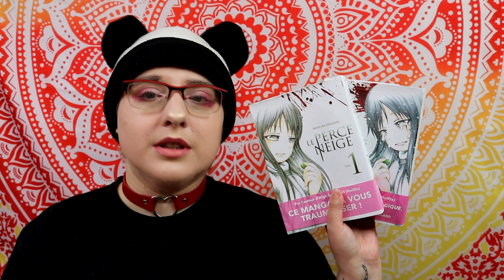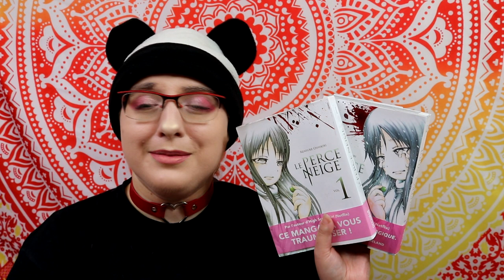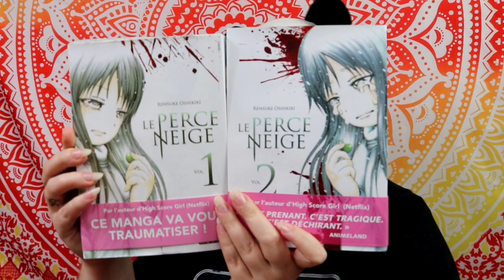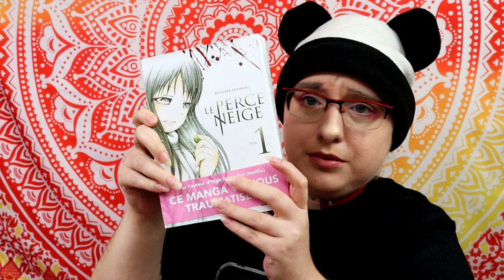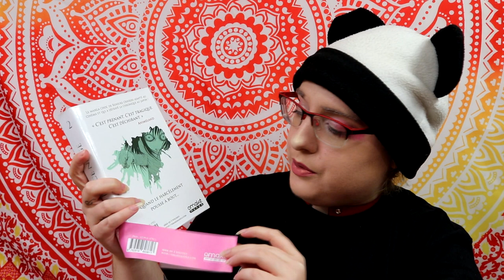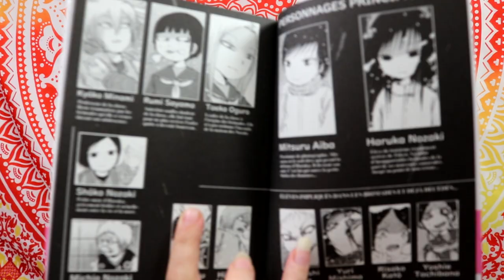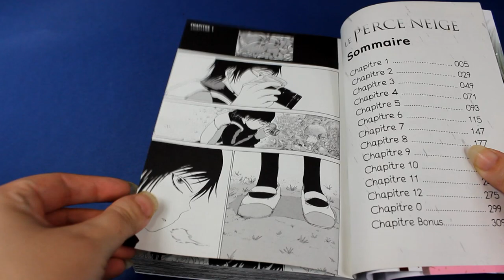[Critique manga] Le perce neige (Omake Manga)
Résumé
Le lecteur suit le quotidien difficile de Haruka Nozaki, une adolescente qui emménage avec sa famille dans une ville rurale du Japon. Elle intègre ainsi l’école de la petite ville et doit faire face aux harcèlements de ses camarades de classe particulièrement cruels. Ne voulant pas inquiéter sa sœur et le reste de sa famille, Haruka décide de prendre sur elle du mieux qu’elle peut. Mais tout bascule lorsque ses bourreaux provoque par accident l’incendie de sa maison, entraînant la mort de ses parents et le coma de sa petite soeur, gravement brûlée. Haruka décide alors de se venger...